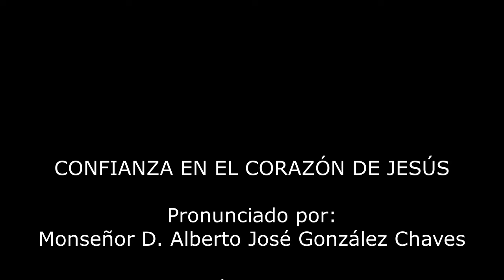CONFIANZA EN EL CORAZÓN DE JESÚS. 1.II.2019. Mons. Alberto José González Chaves